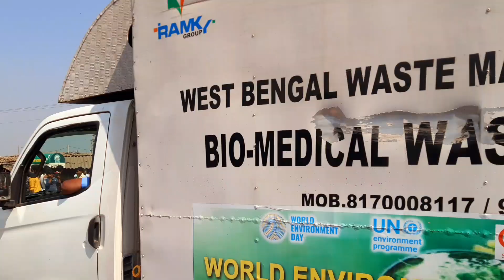Santoshi Music - আজকে কালিনগরে মনসা পূজা উপলক্ষে রানিং করছে 🔥🔥।। Box Amplifier DG || kalinagar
Santoshi Music - আজকে কালিনগরে মনসা পূজা উপলক্ষে রানিং করছে 🔥🔥।।